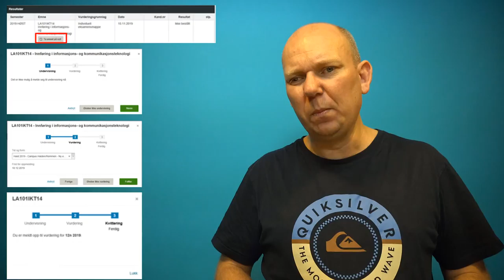Info film uke 10 iktpedmooc